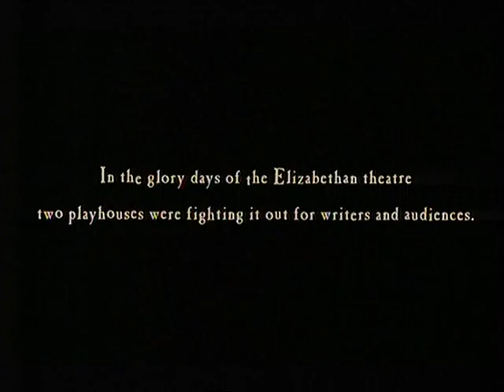VTS 01 3